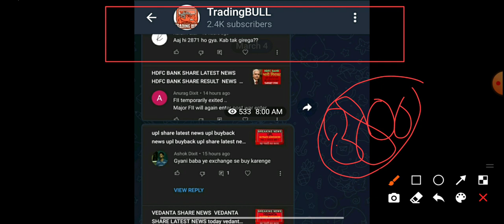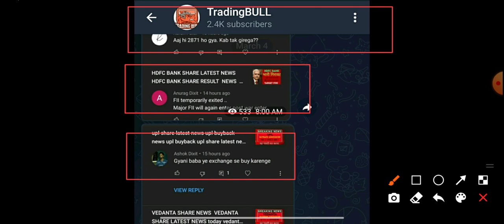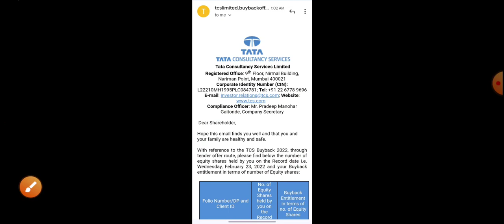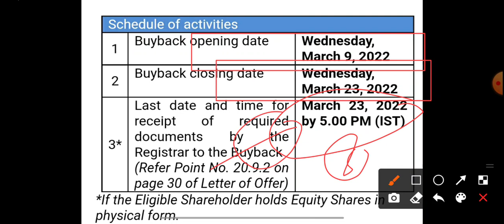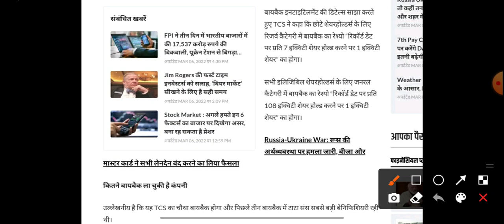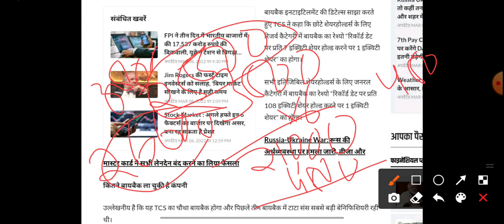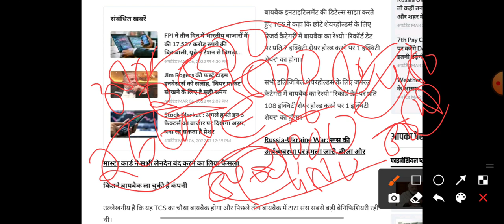tcs share latest news today tcs share news today tcs share buyback tcs share target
tcs buyback 2022 acceptance ratio | tcs share news today | tcs share news | tcs share latest news
tcs target

Tcs share tcs share news tcs share news today tcs share news tomorrow tcs share news latest
tcs share news tamil
Tcs share news cnbc aawaz
tcs share news telgu
tcs share news live
tcs share news english